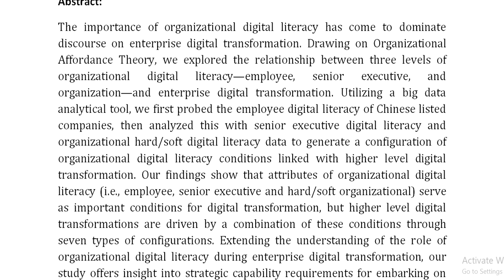Organizational Digital Literacy and Enterprise Digital Transformation Evidence From Chinese Listed C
IEEE PROJECTS 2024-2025 TITLE LIST

Support Including Packages
Complete Source Code
Complete Documentation
Complete Presentation Slides
Flow Diagram
Database File
Screenshots
Execution Procedure
Readme File
Video Tutorials
Supporting Software
Support Specialization
24/7 Support
Ticketing System
Voice Conference
Video On Demand
Remote Connectivity
Document Customization